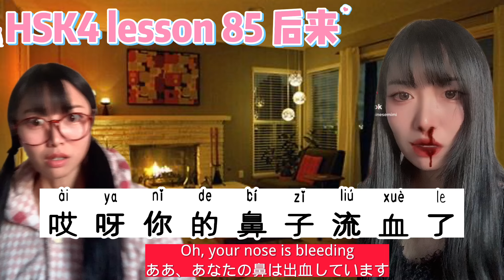【 HSK4 lesson85 后来】「その後」「それから」は中国語で？ ! How to say “afterwards; later; then” in Chinese?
Hello, everyone!

1分間中国語会話／1 minute Chinese conversation